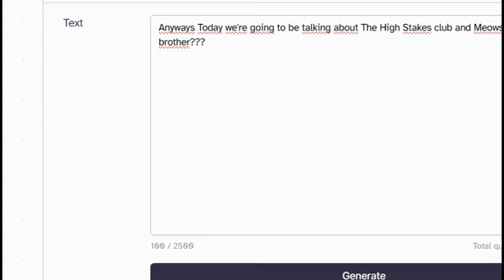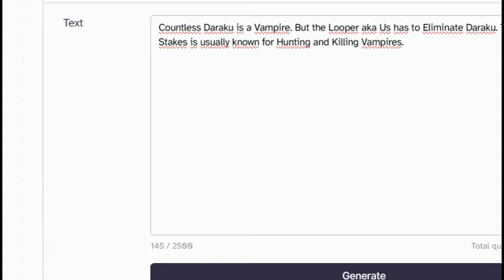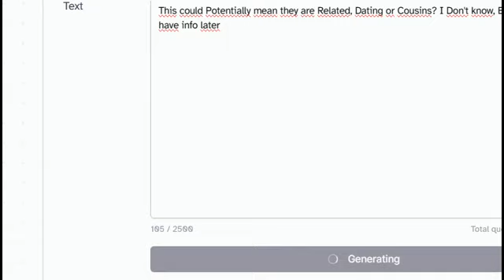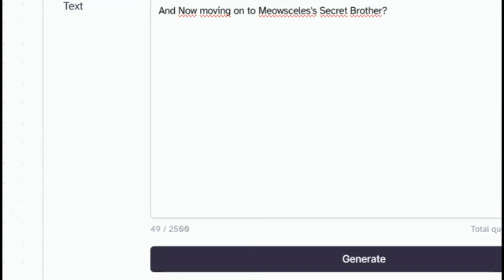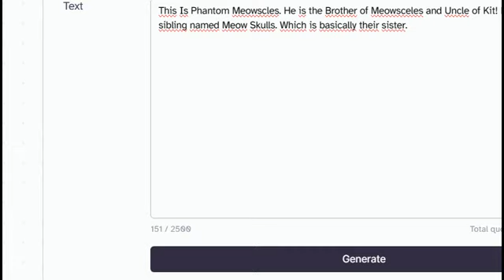HIGH STAKES CLUB REVENGE!. MEOWSCLES HAS A SECRET BROTHER??? (All Fortnite Leaks Discussions!)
Have A Golden Thursday!